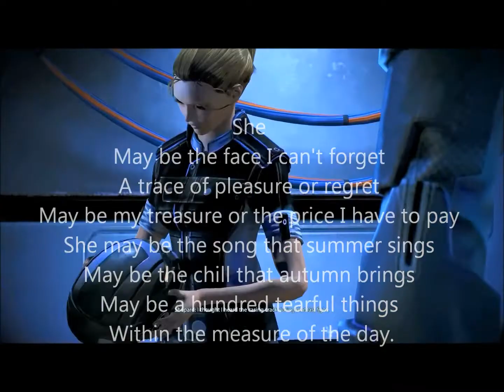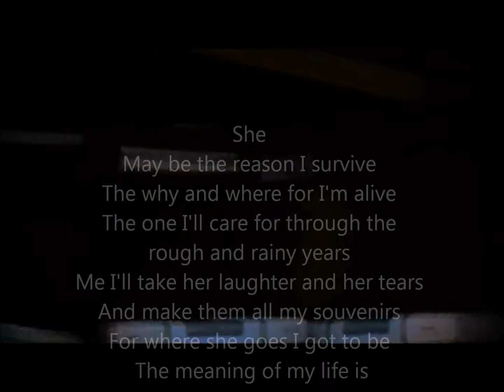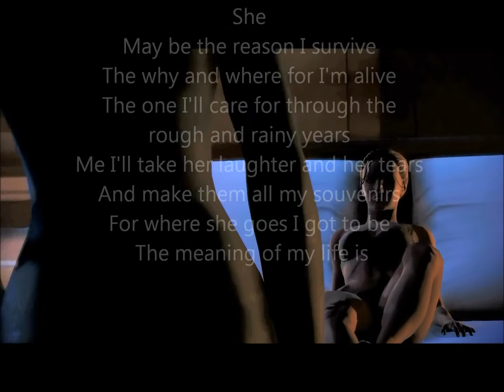Mass Effect 3 - FemShep Liara Romance and Lovestory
For all you fans of Mass Effect and the lovestory between FemShep and Liara!

This video came about after having seen a twitter by Ali Hillis, who voices Liara in Mass Effect 3.

She showed a picture of a painting, she saw in an LA coffee shop and said it reminded her of someone... :)

Well me too, and I immidiately thought of the song "She" by Charles Aznavour, because it describes the romance between her and Shepard so well.